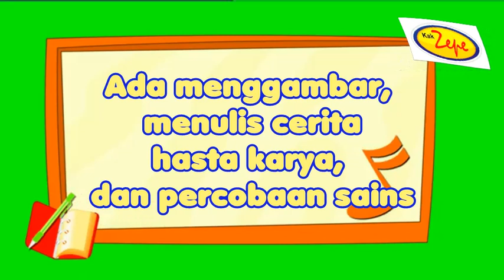Lagu Tema Rumahku / Sekolahku : BELAJAR DI RUMAH ASYIKNYA - Lagu Tema Lingkungan Sekolah dan Rumahku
Lagu anak tema lingkunganku subtema rumahku dan sekolahku, diajarkan di PAUD / TK sem 1. Lagu ini bisa digunakan sebagai media yang bisa memotivasi siswa agar semakin semangat dalam belajar, meski mereka harus belajar di rumah.

Syair lagu "BELAJAR DI RUMAH, ASYIKNYA"
Sungguh senangnya,
sungguh asyiknya
aku belajar
di rumahku tercinta

Bersama mama,
bersama papa
Belajar aneka ilmu
dan ketrampilan

Ada menggambar,
menulis cerita
hasta karya,
dan percobaan sains

belajar di sekolah
semua asyik,
aku menyukainya